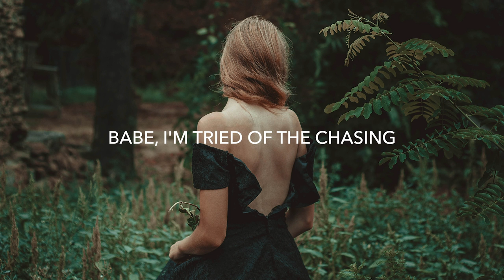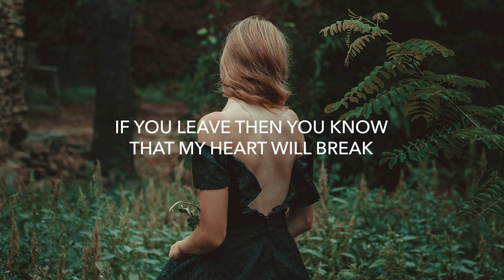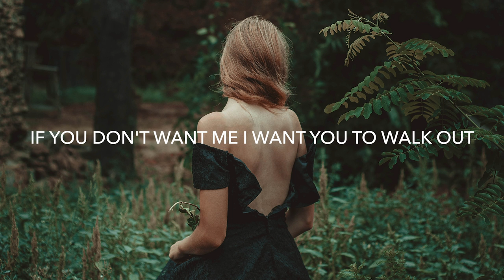Nea - Dedicated (Lyrics)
🎵 Genre: Pop
💽 Label: Milkshake

🎤 Lyrics: Nea - Dedicated
Everything, everything’s gonna be okay
If you leave then you know that my heart will break
But I’ll find someone else who’ll be dedicated
If you walk out

I would have another reason
To get wasted with my friends on the weekend
And I would have the time to see them
I could focus on myself for the season
Now you’re pushing for reactions
So you can tell everyone that I’m batshit
Babe, I’m tired of the chasing
Does it hurt you when I’m saying
Yeah, yeah

I might cry on the floor for a couple of days
If you walk out (If you walk out)

Maybe you will lay and listen
That I’m not somebody you’ll be forgetting
You think about me when you’re restless
When the sky is red and the sun is setting
If you don’t wanna be my baby
Go ahead tell everyone that I’m crazy
You got me tired of the chasing
Yeah, yeah

Go ahead and leave right now
If you don’t want me I want you to walk out
Go ahead and leave right now (You can go ahead)
Go ahead and leave right now (And leave right now)
If you don’t want me I want you to walk out (Just go ahead)

I might cry on the floor for a couple days

🔥 Songs you will also like based on this track:
MEDZ - Don't Tell Me (Lyrics)
Nicky Romero - Stay (Lyrics)
HAZRD - High Hopes (Lyrics)
William Black - Deep Blue (Lyrics) Nurko Remix

📸 Photo by Hanna Postova